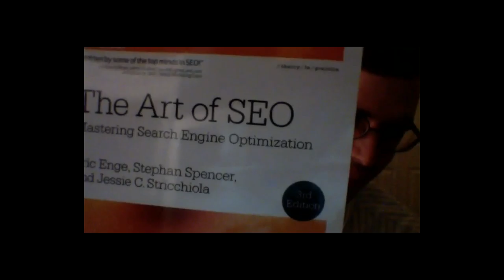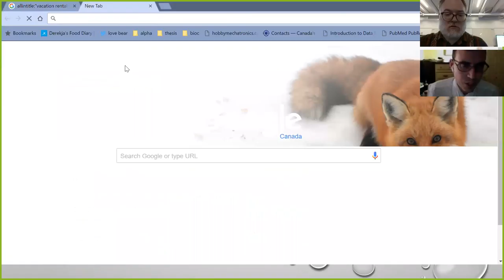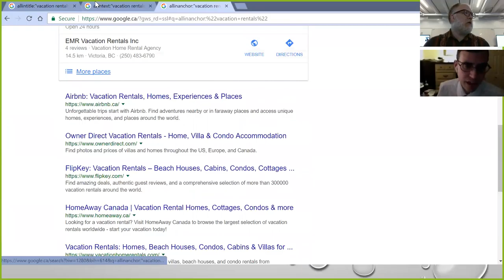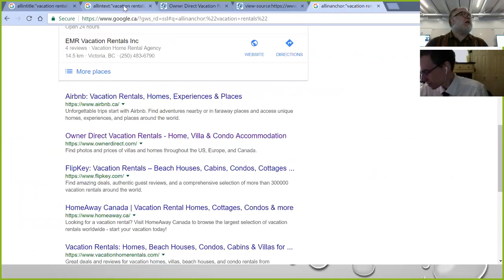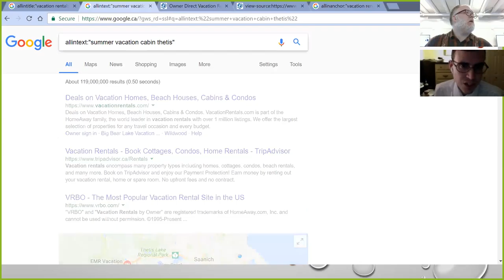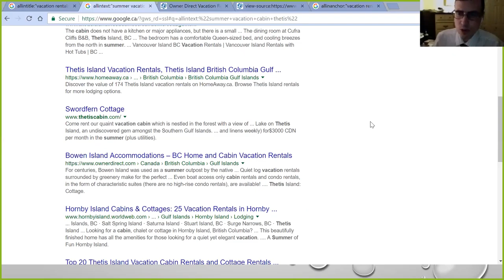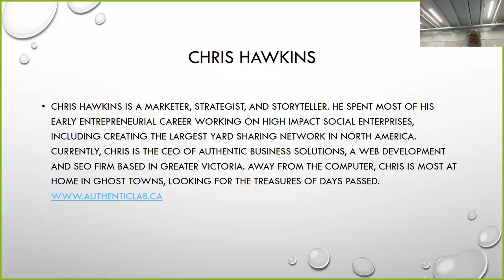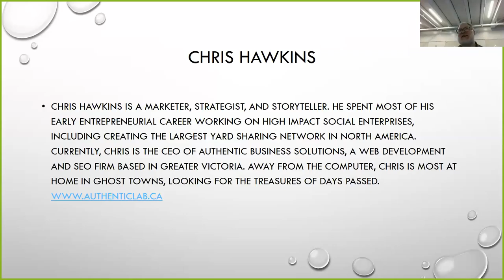untangling spring week3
a video of the third lecture in the untangling the web class